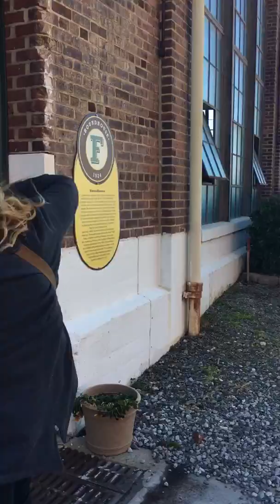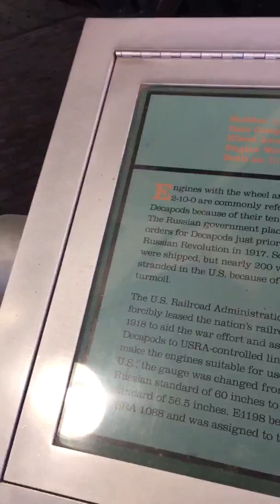N.C. Transportation museum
We made a day trip down to Spencer, NC to check out “Blackbeard’s 300th anniversary” exhibit..✈️‘S 🚞’s & 🚘’s